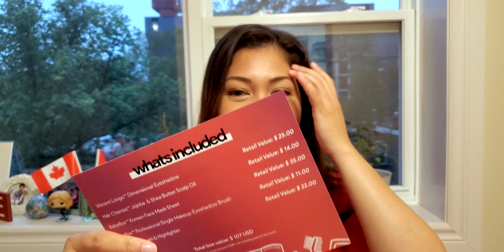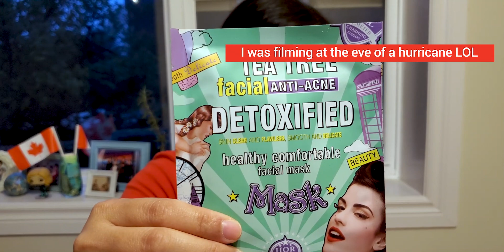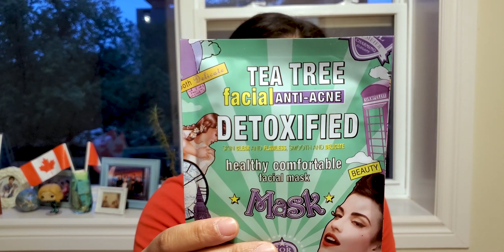Unboxing of Babebox Subscription Box for August 2019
I've heard a lot of negative reviews about the Focallure Babe Box-- but still, I went ahead and bought it just because. Turns out, it's not as bad as I thought it would be. To be honest, I've been using the Focallure Blush trio's matte pink blush everyday because it gives a natural rosy glow to my cheeks. But the question is: is this subscription beauty box worth keeping?

Products:

1. John Masters Organics Shampoo (substitution for the Hair Chemist Jojoba & Shea Butter Scalp Oil $14)
2. Vincent Longo Dimensional Eyeshadow $25
3. Focallure Blush & Highlighter $22
4. BabeBox Professional Single Makeup Eyeshadow Brush $11
5. Babebox Korean Face Mask Sheet $35